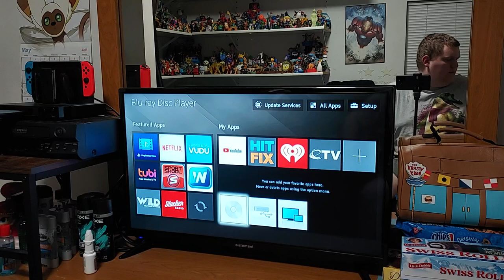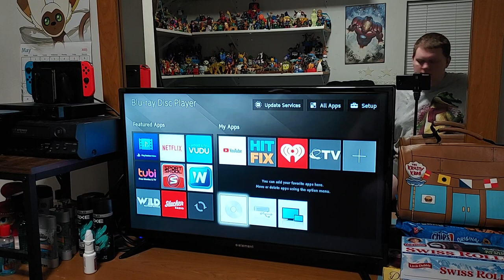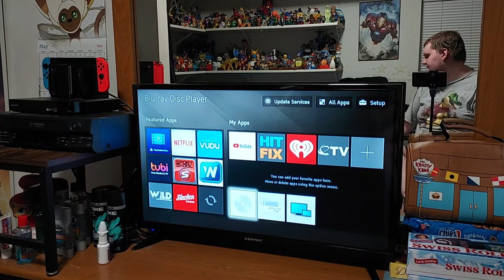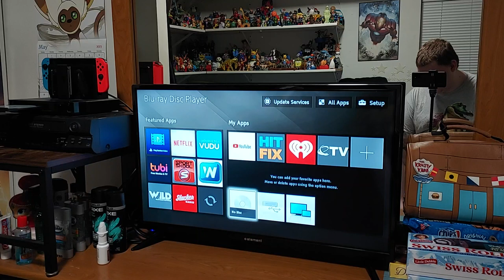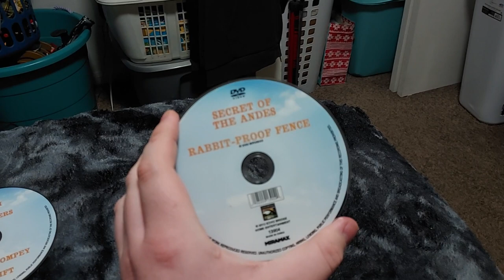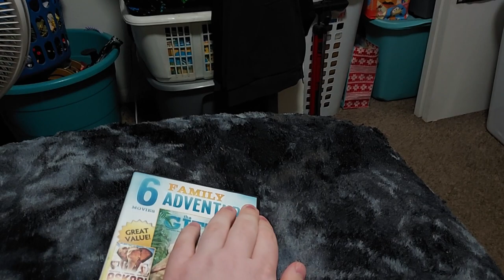Opening/Menu Walkthrough Of Echo Bridge: 6 Movies Family Adventure Discs 1 & 2 From 2013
Both 2 Discs Are In This Same Order:

1. Echo Bridge Home Entertainment Logo
2. Green FBI Warning Screen
3. DVD Menu

I'll Look For The Next Reviews That Are For This Summer Of 2023.